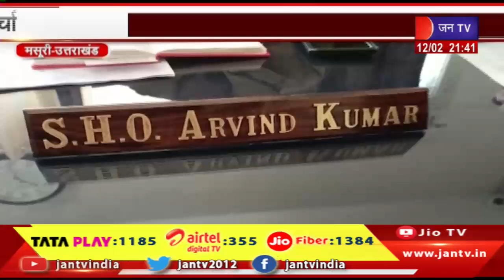Uttrakhand | Uttrakhand News Bulletin 09:30 PM Dated 12 February 2024 | JAN TV